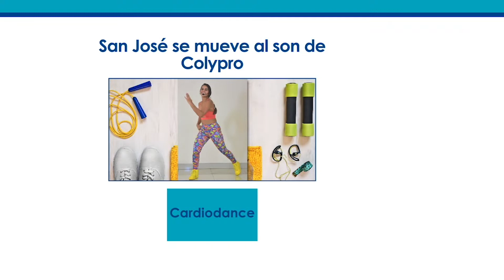Clase 2: Yoga | San José se mueve al son de Colypro | Junta Regional San José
La Junta Regional San José de Colypro le invita a disfrutar del programa: ¡San José se mueve al son de Colypro!

El objetivo de este proyecto es brindar espacios a las personas colegiadas que deseen mantener una vida activa y saludable. Cada semana se cargarán tres clases al canal oficial de Colypro en YouTube: funcionales, cardiodance y yoga. Usted podrá decidir el momento en que las realiza. Este programa se extiende por 17 semanas continuas.